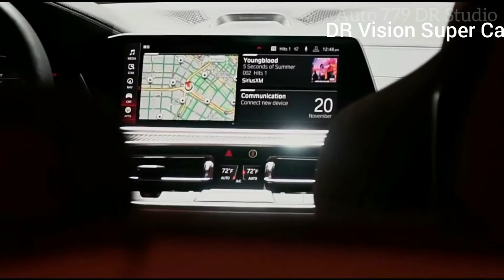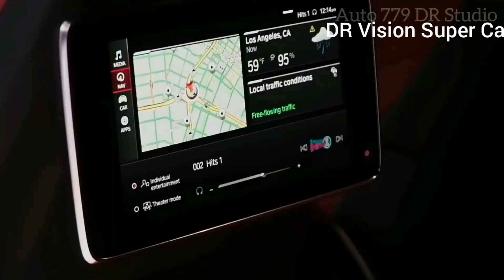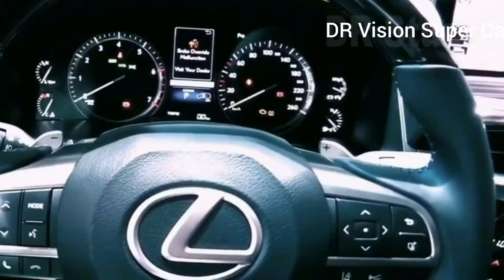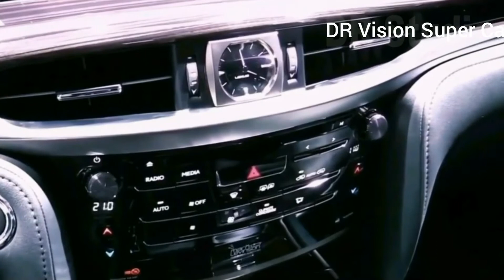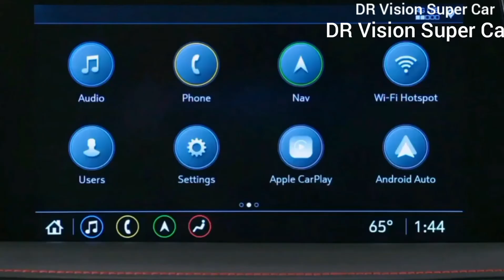NEW 2022 BMW X6 3M Competition Vs Lexus LX 570 Sport SUV Bonus Chevrolet Tahoe Vs Suburban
NEW BMW X6 3M Competition Vs Lexus LX 570 Sport SUV Bonus Chevrolet Tahoe Vs Suburban